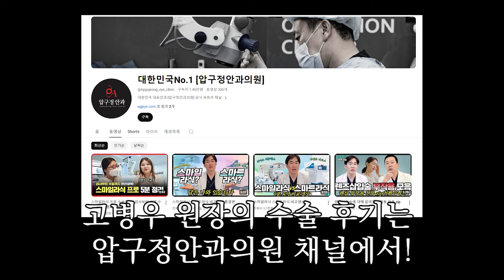안과의사가 안과의사에게 말하는 가족 수술 전 유의사항..(vip신드롬)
안녕하세요,  안과의사 김준현입니다.
착잡해보이는 고병우 대표원장..
백내장 수술 혹은 VIP신드롬에 대해 궁금증을 가지셨던 분들은
끝까지 영상을 시청해주세요!
(고병우 원장의 아버지 수술 후기는 압구정안과 공식계정 유튜브에서
6월 21일 금요일에 공개됩니다.)
많은 시청과 관심 부탁드립니다.감사합니다.